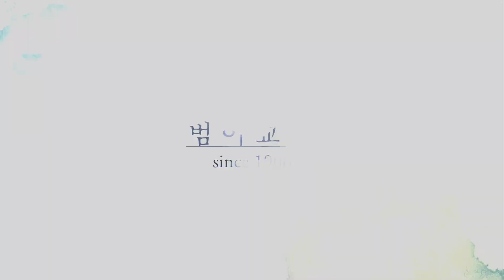24.07.21 | 범어뉴스